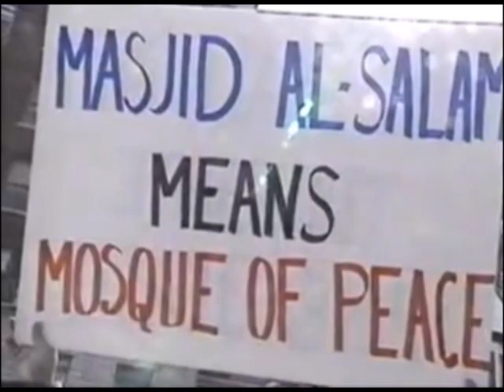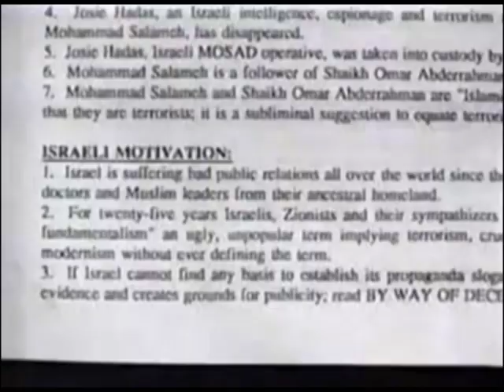1993 WTC Bomb arrests stir Muslim Protests handing out literature on Israeli-Mossad link Josie Hadas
March 20, 1993 - WWOR NEWS-Secaucus NJ